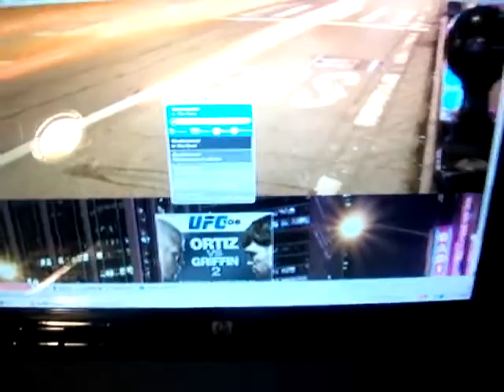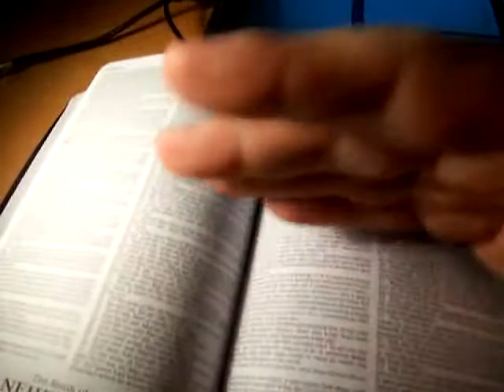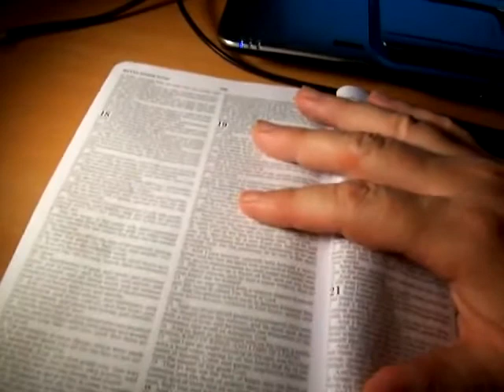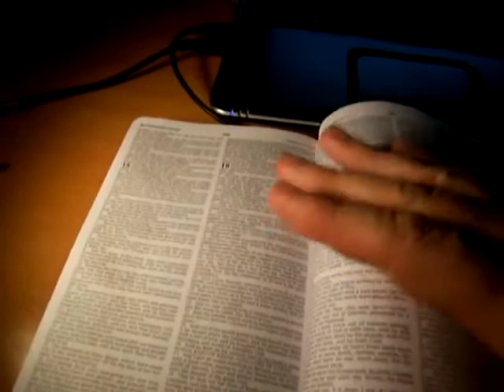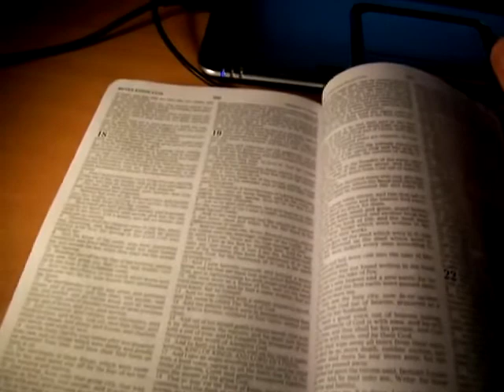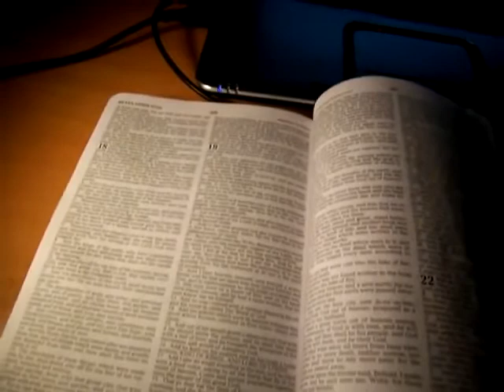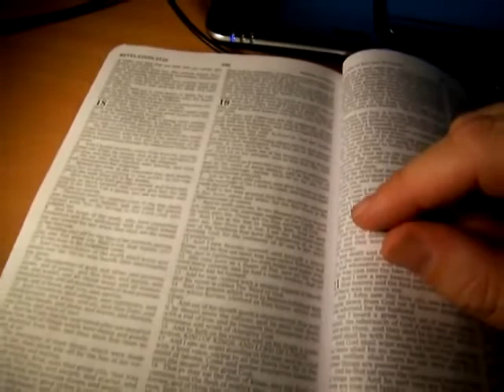Bible passages that shock non believers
The Words From The Father, The Son and The Holy Spirit.

"No copyright is claimed in [content copied] and to the extent that material may appear to be infringed, I assert that such alleged infringement is permissible under fair use principles in U.S. copyright laws.